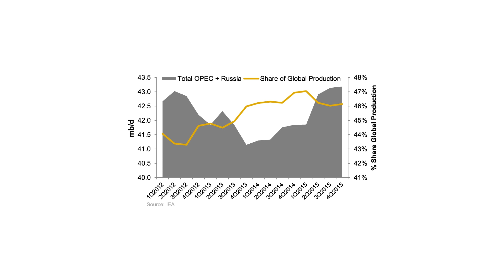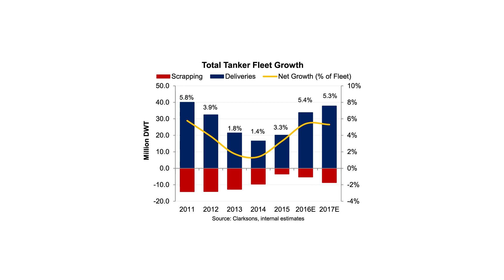Teekay Marine Markets - Tanker Update, April 2016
This video and content contains forward-looking statements which reflect the Company’s current views with respect to certain future events and performance, including statements regarding: tanker market fundamentals, including the balance of supply and demand in the tanker market, and spot tanker charter rates. The following factors are among those that could cause actual results to differ materially from the forward-looking statements, which involve risks and uncertainties, and that should be considered in evaluating any such statement: changes in spot market tanker rates; changes in the production of or demand for oil; changes in trading patterns significantly affecting overall vessel tonnage requirements; greater or less than anticipated levels of tanker newbuilding orders or greater or less than expected level of tanker scrapping; changes in applicable industry laws and regulations and the timing of implementation of new laws and regulations; changes in the typical seasonal variations in tanker charter rates and other factors discussed in Teekay Tankers’ filings from time to time with the United States Securities and Exchange Commission, including its Report on Form 20-F for the fiscal year ended December 31, 2014 and its Reports on Form 6-K for the quarterly periods ended December 31, 2014 and March 31, 2015, and June 30th, 2015 . The Company expressly disclaims any obligation or undertaking to release publicly any updates or revisions to any forward-looking statements contained herein to reflect any change in the Company’s expectations with respect thereto or any change in events, conditions or circumstances on which any such statement is based.